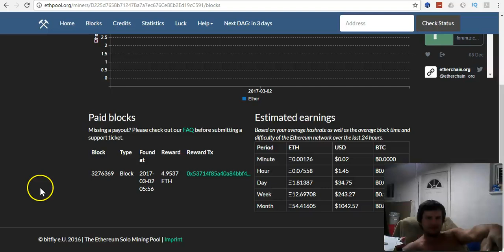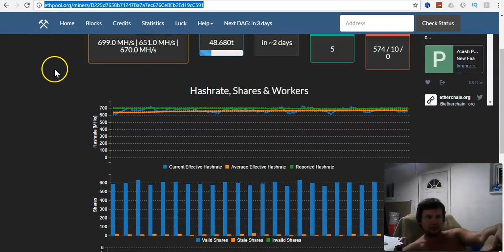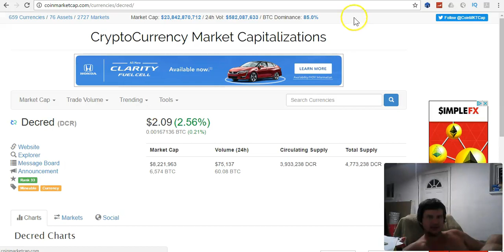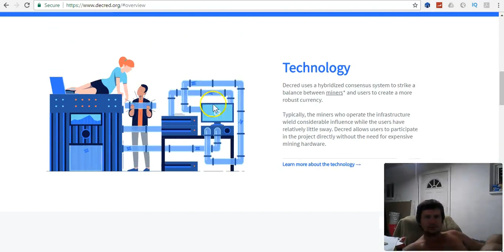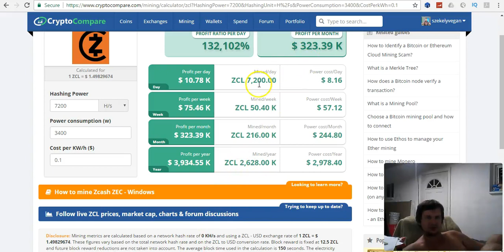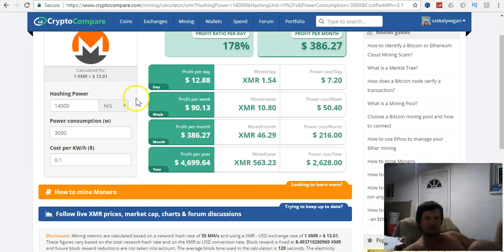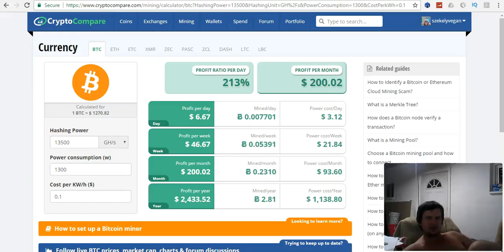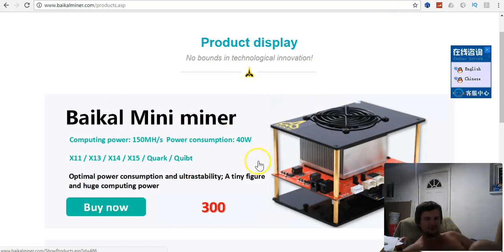Első szóló éter blokk, piac hevülés, Baikal ASIC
ZEC cimem: t1VR5EKqWHNyCW4KxzpbrD1AwVV7AvWJRqv